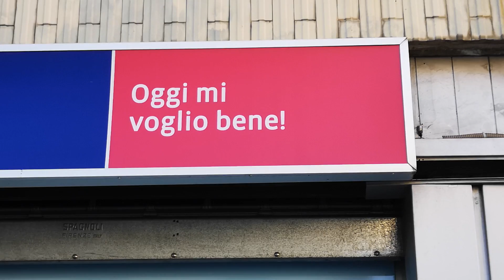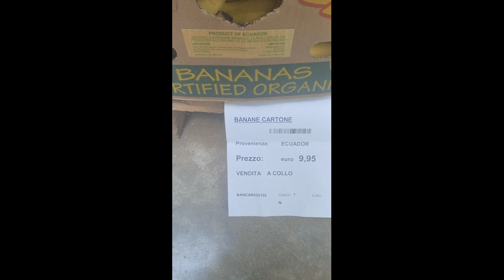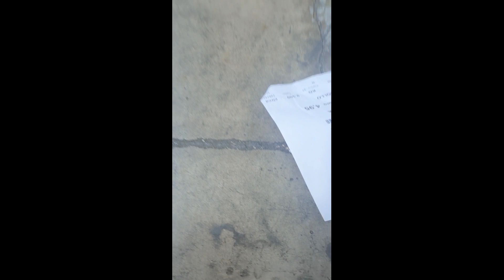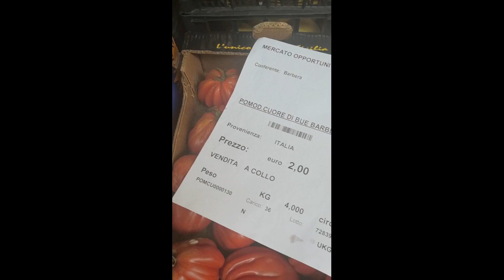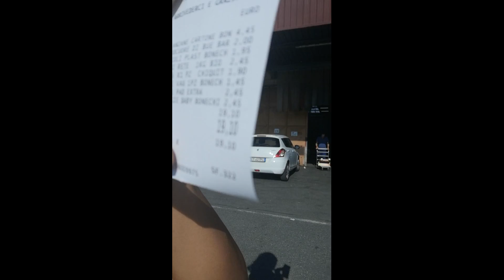FATELI FRUTTARE I VOSTRI ACQUISTI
Come risparmiare sulla spesa...